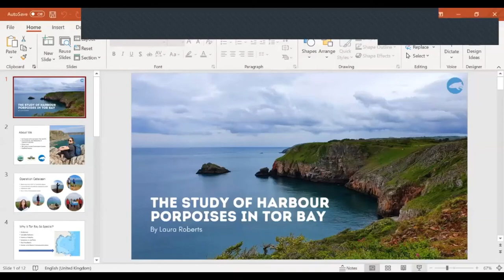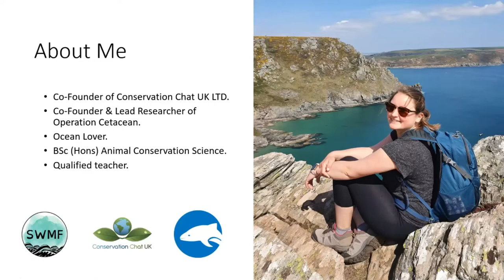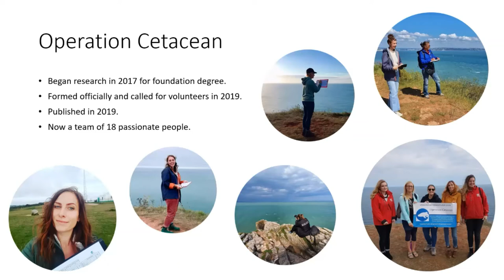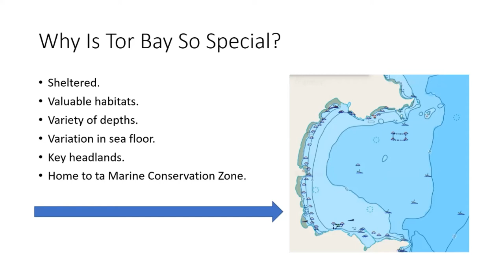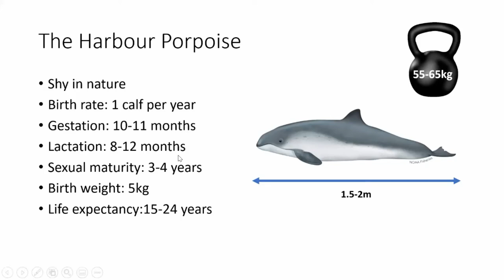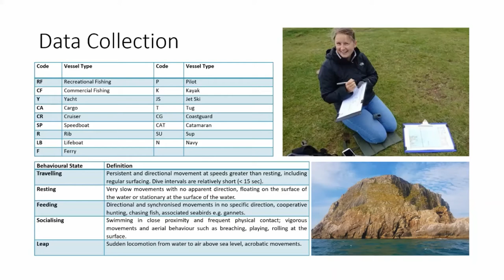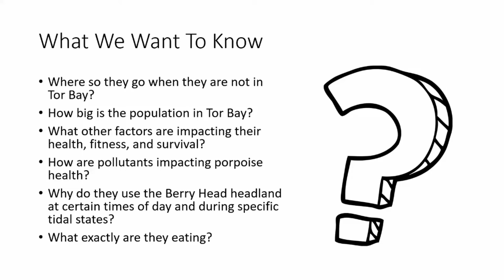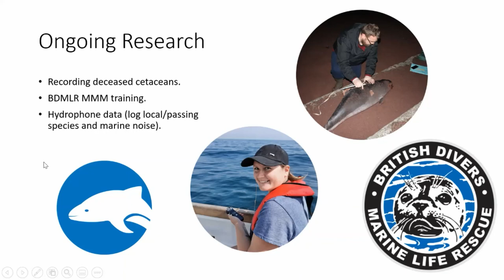Operation Cetacean | Laura Roberts | Marine Mammal Micro Conference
A few weeks ago we hosted a Marine Mammal Micro-Conference and welcomed a lineup of amazing wildlife conservationists to speak to our audience.

The final presentation at the conference was given by Laura Roberts (Co-founder and Lead Researcher of Operation Cetacean), about the study of harbour porpoises in her local area (Torbay).  Operation Cetacean study the impacts of marine traffic and other factors on the presence and behaviour of harbour porpoises.